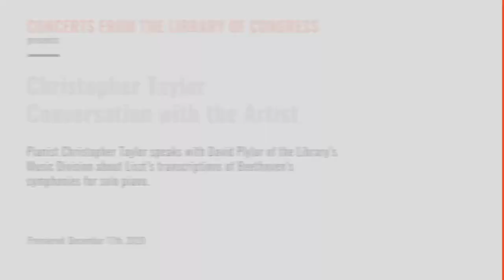Christopher Taylor: Conversation with the Artist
Pianist Christopher Taylor speaks with David Plylar of the Library’s Music Division about Liszt’s transcriptions of Beethoven’s symphonies for solo piano.